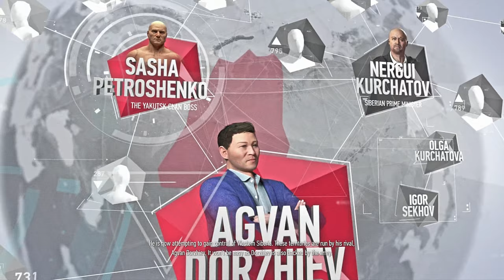مراحل لعب سنايبر غوست واريور كونتراكتس | ‏‏ SGWC - gameplay walkthrough .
Sniper Ghost Warrior Contracts - gameplay walkthrough .
مراحل لعب سنايبر غوست واريور كونتراكتس

00:00 انترو
00:05 عقد وادي بيكيتوف BEKETOV VALLEY

هذا الفيس بوك الخاص بي ومعرفي باللعبة